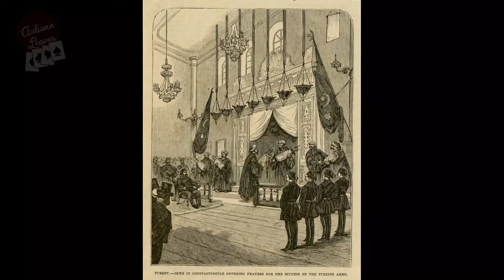Impact of Turkish Dramas on Young Generation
This video Briefly describes a real time impact of three major Turkish Dramas (Ertugrul, Kurulus Osman & Payitaht Sultan Abdul Hamid II) upon today's young population all over Muslim world & especially in Pakistan.